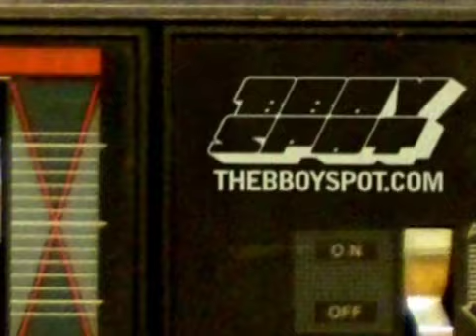HaviKORO 10 year Anniversary Highlight Clip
The BBoyspot.com dedication clip to Havikoro's Anniversary event in Houston, TX 2010.